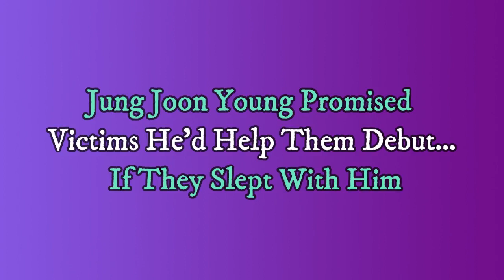[Big Bang's] Jung Joon Young Promised… If They Slept With Him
[Big Bang's] Jung Joon Young Promised Victims He’d Help Them Debut… If They Slept With Him